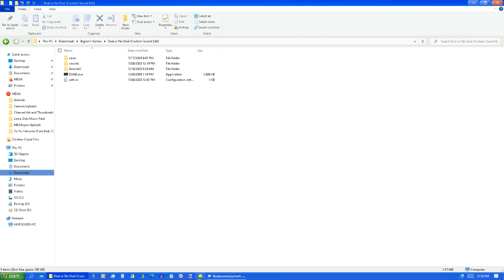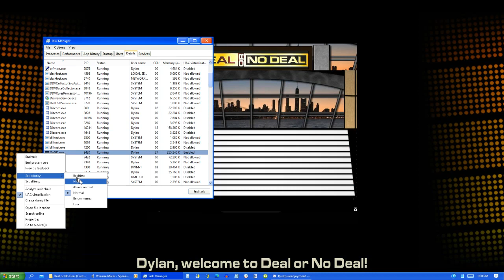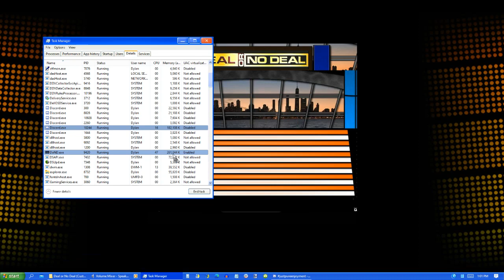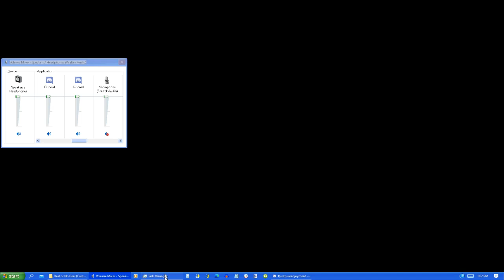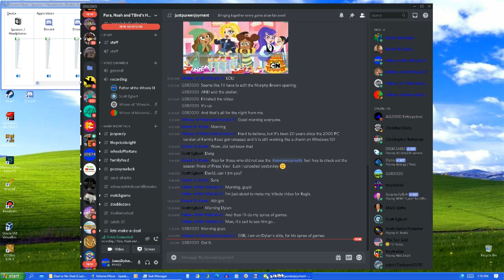BigJon's Deal or No Deal: Game 14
Here's game 14 of BJ's Deal, in which I have so far won $3,372,000. How much can I add to that? Find out now!
Make sure to like the video and share it with friends!